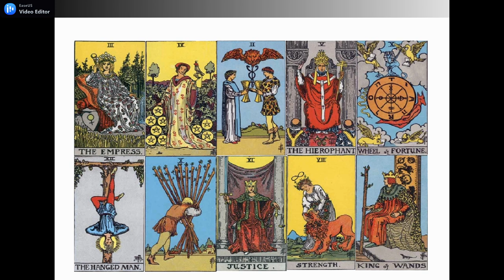VIRGO MINGGU KE 4 | Jarak Membuat Dia Menjadi Sensi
GENERAL LOVE READING ZODIAK @VIRGO MINGGU KE 4 MEI 2021